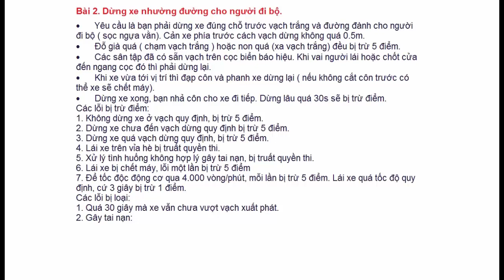Bài 2 Thi Sa Hình Trong Sát Hạch Lái Xe Hạng B - Đào Tạo Lái Xe ô tô - Kinh Nghiệm thi sa hình B2 B1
Bài 2. Dừng xe nhường đường cho người đi bộ.
• Yêu cầu là bạn phải dừng xe đúng chỗ trước vạch trắng và đường đành cho người đi bộ ( sọc ngựa vằn). Cản xe phía trước cách vạch dừng không quá 0.5m.
• Đỗ già quá ( chạm vạch trắng ) hoặc non quá (xa vạch trắng) đều bị trừ 5 điểm.
• Các sân tập đã có sẵn vạch trên cọc biển báo hiệu. Khi vai người lái hoặc chốt cửa đến ngang cọc đó thì phải dừng lại.
• Khi xe vừa tới vị trí thì đạp côn và phanh xe dừng lại ( nếu không cắt côn trước có thể xe sẽ chết máy).
• Dừng xe xong, bạn nhả côn cho xe đi tiếp. Dừng lâu quá 30s sẽ bị trừ điểm.
Các lỗi bị trừ điểm:
1. Không dừng xe ở vạch quy định, bị trừ 5 điểm.
2. Dừng xe chưa đến vạch dừng quy định bị trừ 5 điểm.
3. Dừng xe quá vạch dừng quy định, bị trừ 5 điểm.
4. Lái xe trên vỉa hè bị truất quyền thi.
5. Xử lý tình huống không hợp lý gây tai nạn, bị truất quyền thi.
6. Lái xe bị chết máy, lỗi một lần bị trừ 5 điểm
7. Để tốc độc động cơ qua 4.000 vòng/phút, mỗi lần bị trừ 5 điểm. Lái xe quá tốc độ quy định, cứ 3 giây bị trừ 1 điểm.
Các lỗi bị loại:
1. Quá 30 giây mà xe vẫn chưa vượt vạch xuất phát.